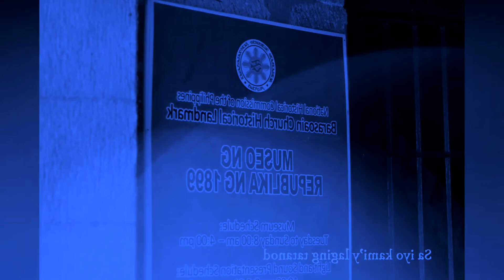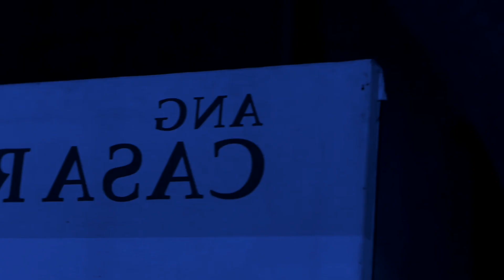Malolos March in Computer Flip